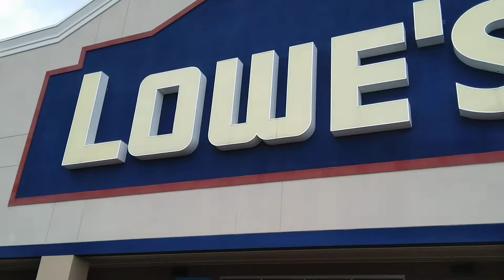On the way to Lowe's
This kind of weather is not actually considered nice but it's helpful.